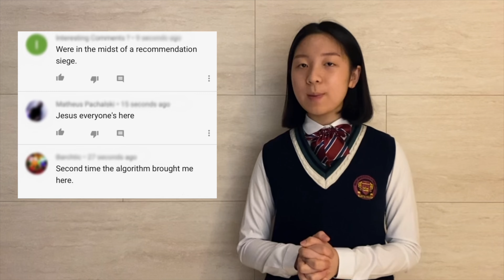Recommendation Algorithms and Control | Kim Ji Won | Peniel Middle School of the Arts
Youtube and other media sites use algorithms to create lists of recommendations based on your taste and interests, but there may be a dark side to this technology.

Kim Ji Won is a student of Peniel Middle School of the Arts with an interest in how technology influences human behavior.

Facilitator: Dastractionwolf Kagmi